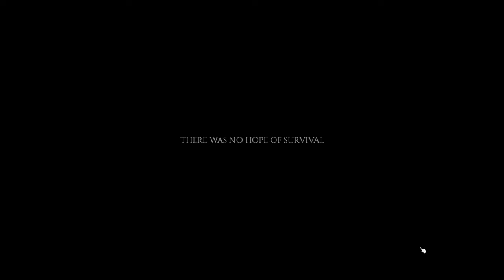Fort Benning Again Quick Run - Insane and x4 Peak @ Day 1 - No Commentary